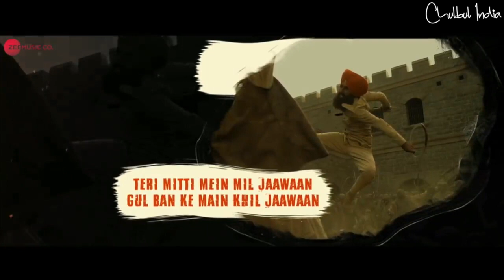Independence Day 🇮🇳 | WhatsApp Status | Teri Mitti Me Mil Jawan | Kesari | Chulbul India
Facebook.com/chulbulindiaaa

I'm Didn't earn money from this videos.